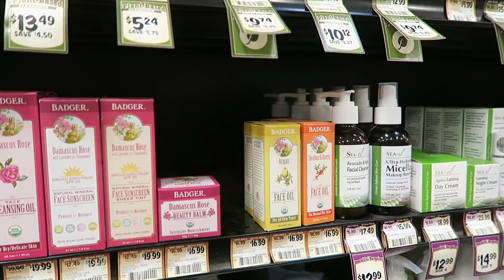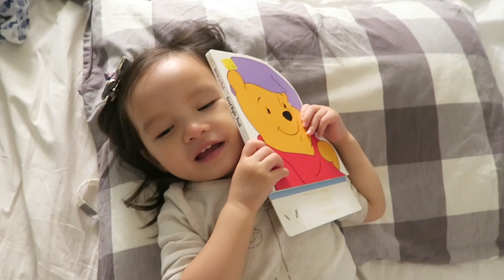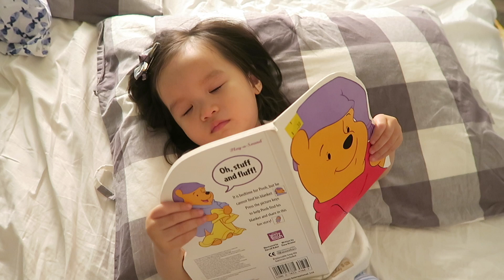#86. NIGHTIME ROUTINE VỚI MẸ | DuongvaDiep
Cuối tuần này các cô chú đã sẵn sàng xem một lèo 2 vlog cực xịn nhà Mí chưa ạhhhhhh!

CHÚNG TỚ LÀ

Diệp (1990) - Dương (1990) - Mí (2017)

NHẠC TRONG CLIP

NƠI Ở HIỆN TẠI CỦA CHÚNG TỚ: Arizona, Mỹ

CAMERA
Canon G7X

CÁC NƠI KHÁC ĐỂ GẶP CHÚNG TỚ

DIỆP
Beauty Blog

HÃY ĐỂ LẠI COMMENT NỮA NHA ^^

YÊU YÊU,
GIA ĐÌNH NHỎ DIỆP&DƯƠNG&MÍ.